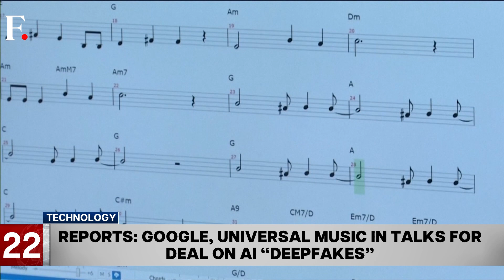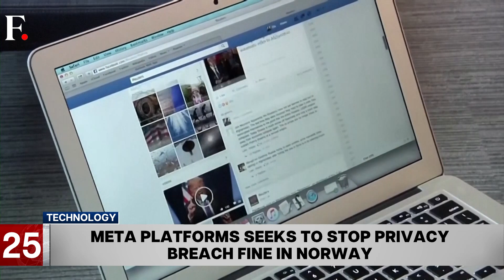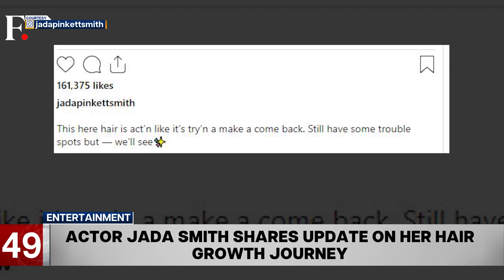China Consumer Prices Dip in July Dragging Country into Deflation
China fell into deflation in July after its consumer price index for the month dropped 0.3%.

Also on the show:
- Ukrainian President Volodymyr Zelensky has said that the country will fight back against Russia in the Black Sea.
- US President Joe Biden has said that he will be travelling to Vietnam shortly
- Reports say, Walt Disney has created a task force to study how AI can be implemented across its businesses.
- Canadian rapper Tory Lanez has been sentenced to 10 years in prison for shooting fellow artist Megan Thee Stallion.

China | Consumer Price | Deflation | Firstpost | World News | Latest News | Global News | International News | Trending News